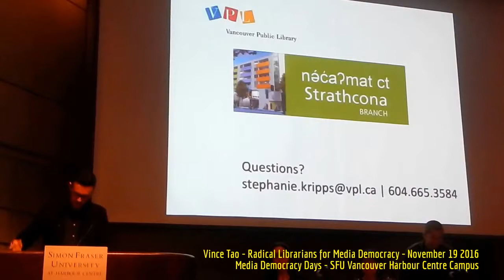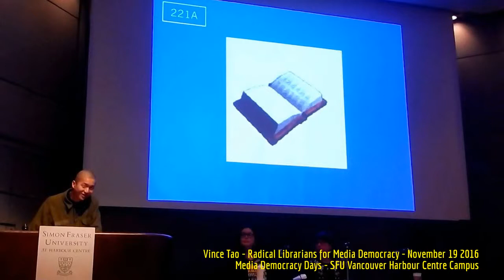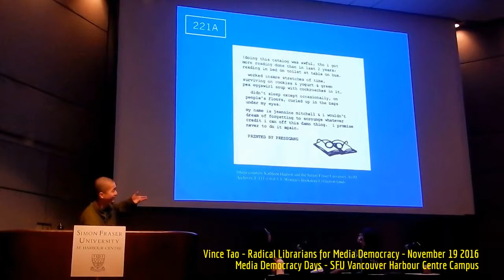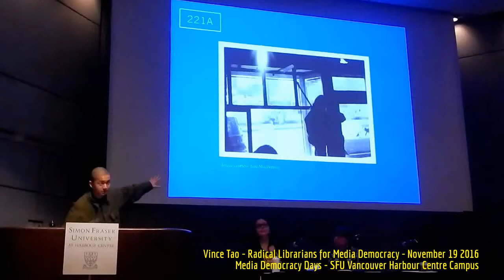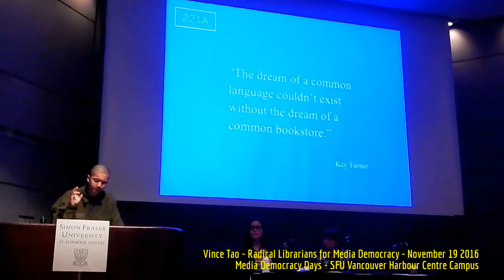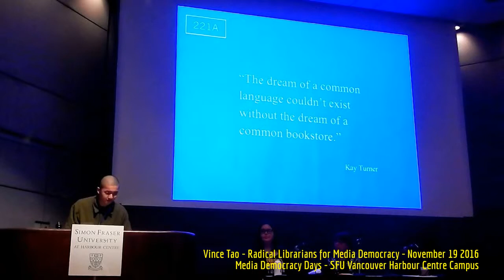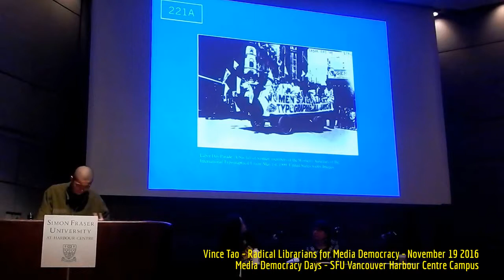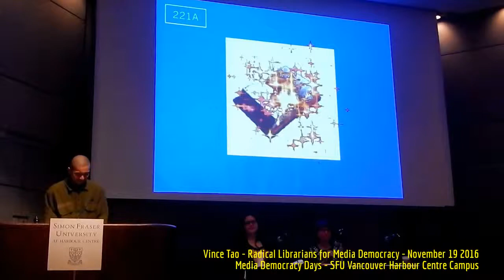HiMY SYeD -- Vince Tao, Radical Librarians for Media Democracy, SFU, Vancouver BC, November 19 2016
HiMY SYeD -- Vince Tao, Radical Librarians for Media Democracy, SFU Vancouver Harbour Centre Campus, Vancouver Unceded Coast Salish Territory, British Columbia Canada, Saturday November 19 2016